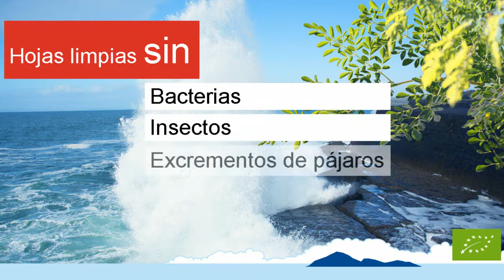¿Por qué Moringa volcánica?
Moringa oleifera ya se vende por medio de muchos operadores. Esto ha provocado que muchas empresas busquen aumentar los beneficios sin tener en cuenta la calidad de dicho producto o la salud de sus clientes. Desafortunadamente muchas veces no se consigue lo que se está buscando ya que muchos componentes importantes para el resultado final del producto tienen demasiados costes adicionales. Por tanto, lo más ventajoso es comprar directamente a los productores de la Unión Europea, considerando en primer lugar si el origen del mismo es transparente y fácil de entender.
Habitualmente Moringa proviene de la India, África, Egipto, las islas de Asia o América del Sur. A menudo no se trabaja en estos países con el know-how necesario para obtener todos los nutrientes. Además, hay a menudo una falta de higiene en el proceso de elaboración del producto.
Muchas veces las empresas europeas compran este producto a filiales extranjeras para satisfacer la demanda. Nosotros contamos con productores propios en Tenerife y la producción es más que suficiente para satisfacer la demanda de nuestros productores, por lo que no debe preocuparse sobre ello.